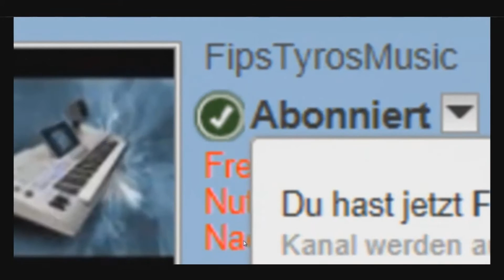Tyros4 Phil Collins - In The Air Tonight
!!!PLEASE READ!!!

Here I play a very great song from Phil Collins, In The Air Tonight.
This is played by a Midifile from Yamaha and with a default Tyros Style.

Please subscribes and leave a comment on the bottom.
Don´t forget the Like in Facebook and Thumbs up :D

Best regards,
FipsTyrosMusic (Robin)